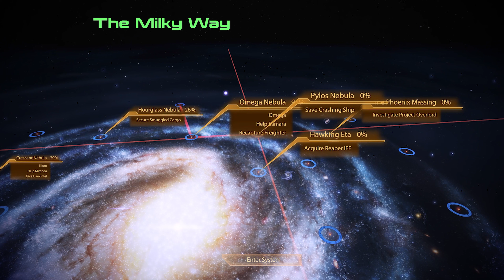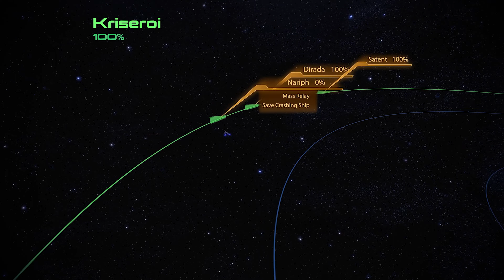Mass Effect 2 LE Full Walkthrough Part 23: Titan Nebula/Pylos Nebula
Episode 23 in which we fight more mechs and gather more resources.

Nexus mods used:
Unofficial LE2 Patch (by Team Pyjak)
More Hair for Femshep (by Khaar Machinima)
Expanded Shepard Armory (by Khaar Machinima & Thalia Graces)
Leather Jacket for Femshep (by rngdshep)
Ronald Taylor's Fate Fix (by Khaar Machinima)